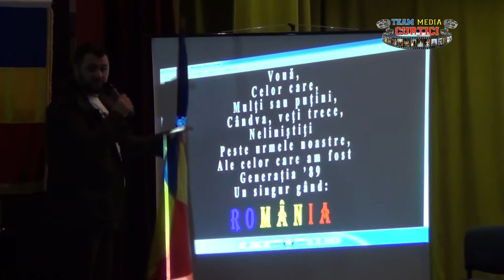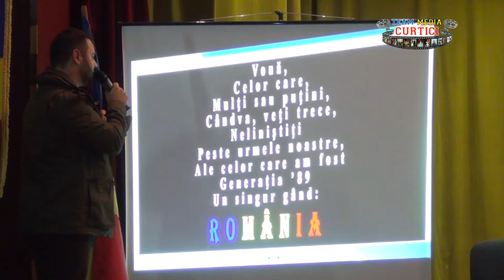Macea - Miting petru apararea vietii si sanatatii 2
Macea spune NU gazelor de sist _ 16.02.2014